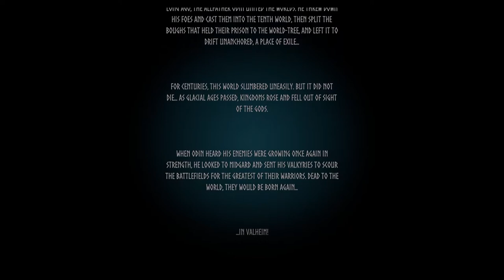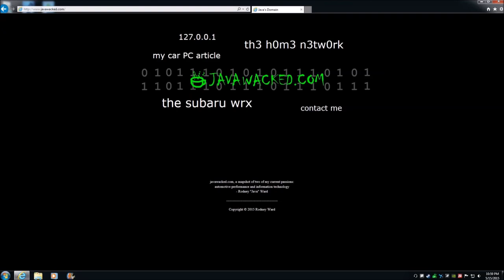Valheim – Let's Play – Ep. 1 Chicken and Beans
Valheim is a third person, open world, survival, RPG where you play as a Viking stuck in limbo in the afterlife. You gain experience through your actions, such as increasing your running stats by simply running, and you must gather resources to build your home, upgrade your character's weapons and armor to be able to fight the next boss. You can gather resources by traveling by land and by sea, once you unlike the ability to make ships of course, as well as entering underground crypts, which contain valuable resources but have many enemies to fight. You will fight humanoid creatures, skeletons, and other fantasy creatures. There will be random events that will come up where you have to fight a huge enemy such as a troll or a sea monster. You progress through the game by defeating bosses which will give you access to new technology that you will need to defeat the next boss.